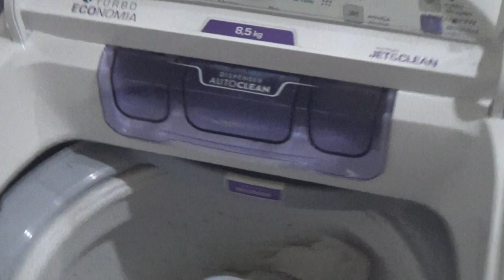⚡️ máquina de lavar dando Choque nas roupas, como resolver ?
Dica de como resolver rápido, quando não se tem aterramento.
Funciona também para: Geladeira, som, Computador, Freezer
ETC.